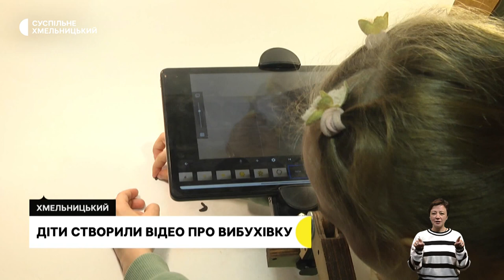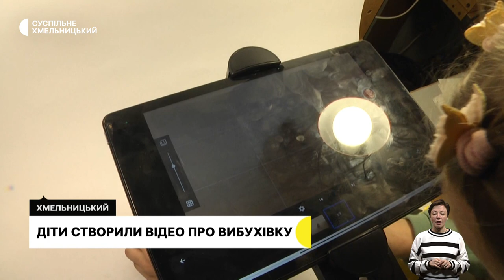Прощання з військовослужбовцем, лабораторія ерготерапії, мультик про вибухівку | 23.03.2023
В Хмельницькому попрощалися із тридцятисемирічним військовослужбовцем.
На базі Хмельницького Національного університету запрацювала лабораторія, яка моделює побут людини з інвалідністю.
Працювали протягом уроку: у Хмельницькому школярі створили мультфільм про вибухонебезпечні предмети.